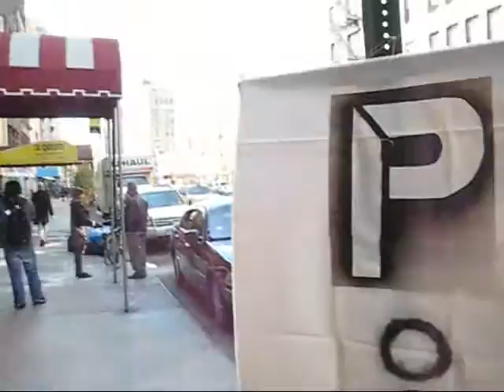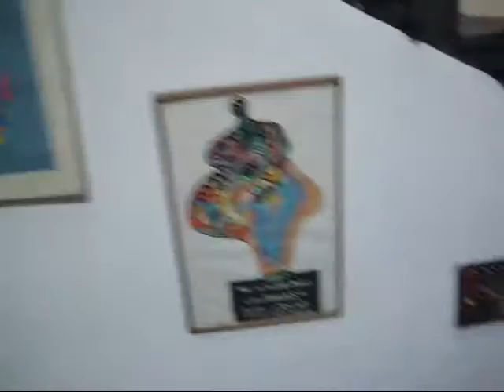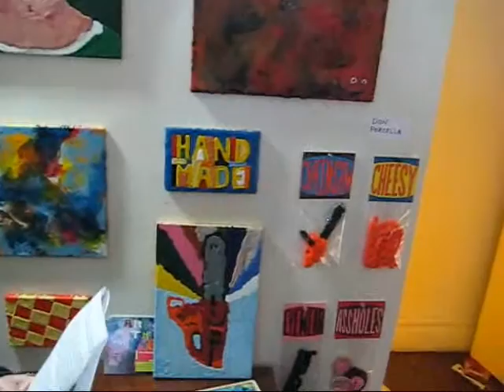POOL Art Fair 2008 at the Chelsea Hotel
James Kalm tests the very limits of human endurance with this, the final installment of, the "New York Art Fair Weekend" marathon.  The world famous Chelsea Hotel is the ninth and last stop on our grueling art odyssey.  Pool may be the quintessential "low budge," "grass roots" art fair, highlighting the DIY attitude of New York's underground art scene.  Featuring chats with Maxi Cohen, Eric Pelka and Don Porcella.